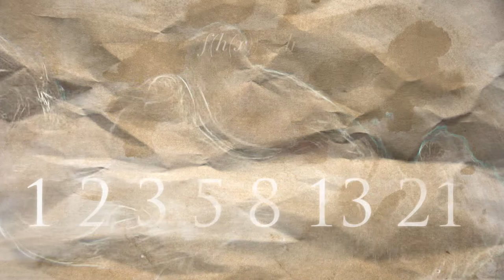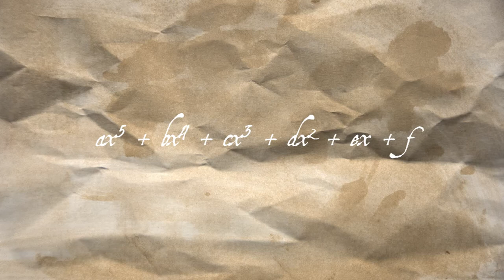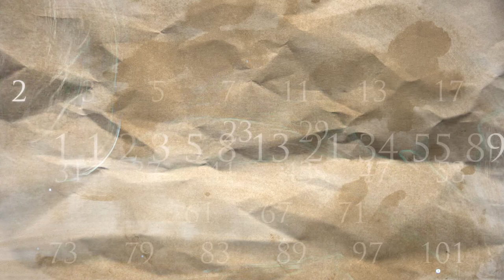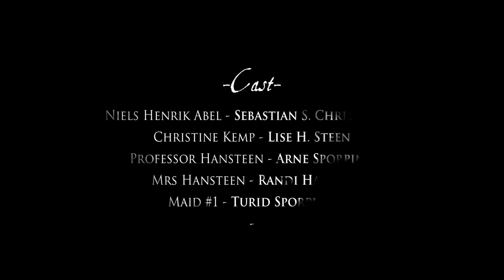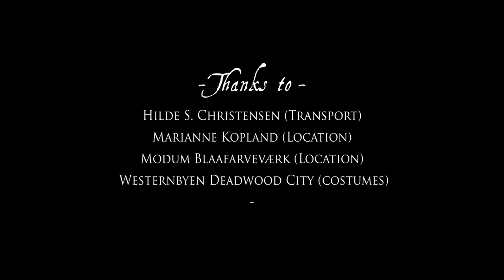Niels Henrik Abel - Documentary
A documentary about the life of Norwegian mathematician Niels Henrik Abel.